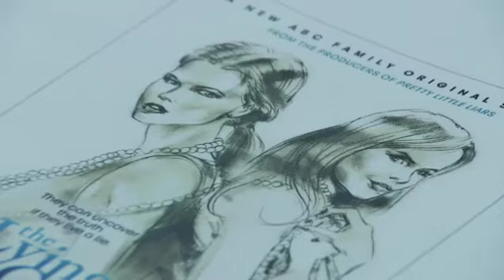The Lying Game Book